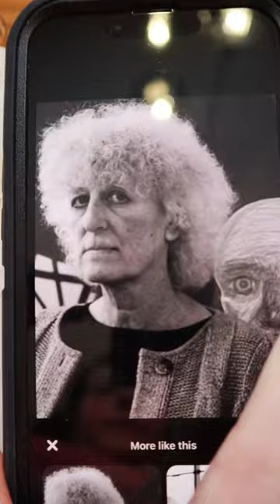Elisabeth Frink portrait